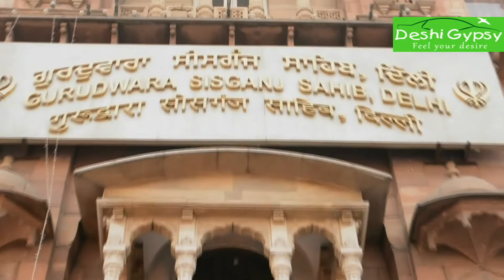GURUDWARA SISGANJ SAHIB